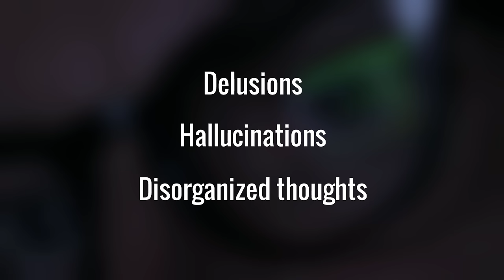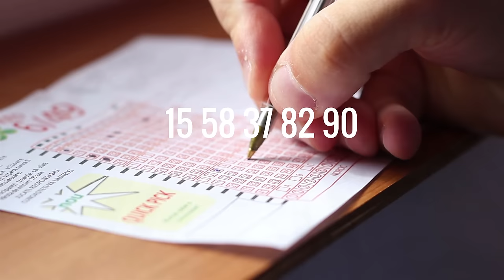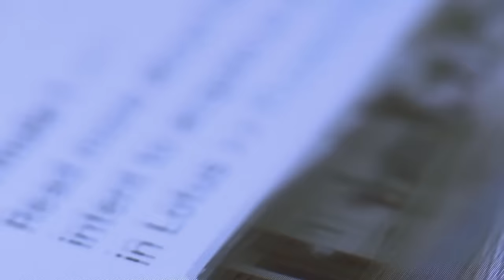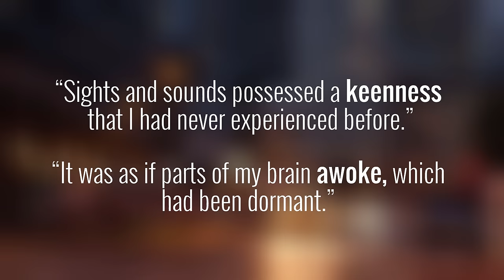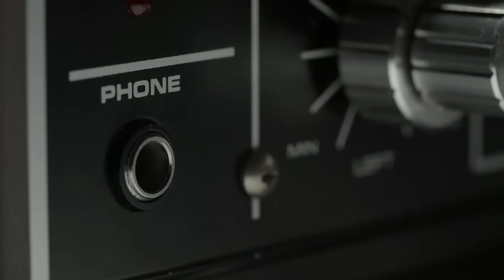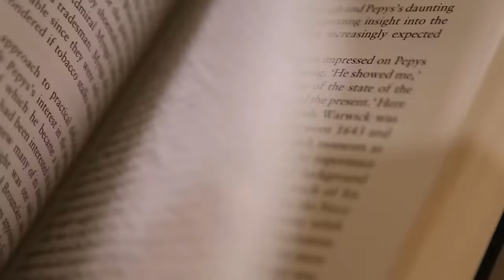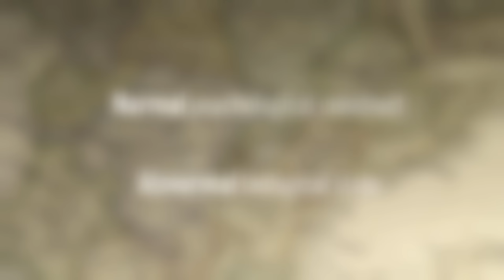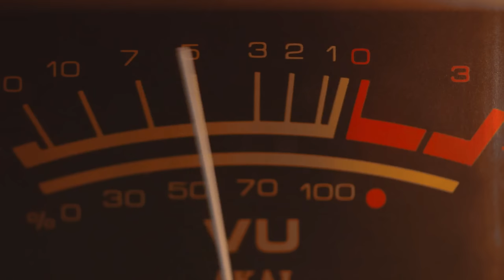What it's like to have schizophrenia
Schizophrenia is one of the most challenging diseases to understand for someone who has never experienced it. Because of this, misconceptions and misunderstandings about psychosis are widespread. Discover some of the mechanisms underlying schizophrenia in this video.

Paper mentioned at 14:44 is "Psychosis as a State of Aberrant Salience: A Framework Linking Biology, Phenomenology, and Pharmacology in Schizophrenia" by Shitij Kapur, M.D.

All music and video are under the public domain with the following exceptions.

Background Music: "Virtues Inherited, Vices Passed On," "Itasca, It's Glowing Red Hot," and "Everybody's Got Problems That Aren't Mine" by Chris Zabriskie
Raindrops in Super Slow Motion by Beachfront
NYC Traffic Time Lapse Night by Beachfront
Kaunas Traffic Timelapse by Khaj1t
Brown Human Eye Blinking by stockfootage
Car Speedometer by Beachfront
Analog CRT Monitor Flicker by Beachfront
TV Remote by simonwaldock
HDR Satellite Dish by Beachfront
60s Television Commercials 1965-66 (part 2) by stingrayfilms
Close Up of Mans Eye by Videvo.net, Kiril Dobrev
Close Up of Mans Face by Videvo.net, Kiril Dobrev
Silent Desert by dabououssama
Light Bulb by Beachfront

Single use commercial license, purchased:
Businessmans Mouth Talking by eldelik
Lucky Lottery Ticket by Christian_Fletcher

The Twilight Zone (All 156 episodes at the same time) likely copyrighted, but believed to fall under fair use as this video is for educational purposes and should have no effect upon the market value of the copyrighted work.